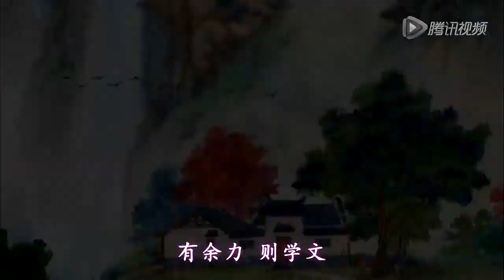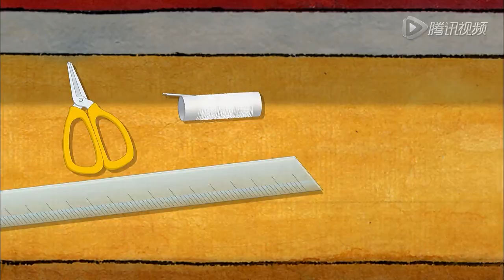Hoạt Hình Đệ Tử Quy Tập 119 - Trang Sách Sống Dậy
HOẠT HÌNH ĐỆ TỬ QUY (BỘ 120 TẬP)
Đạo làm người, thánh nhân dạy.
Hiếu đễ trước, kế cẩn tín.
Yêu mọi người, gần người nhân.
Có dư sức, thì học văn.
Cha mẹ gọi, trả lời ngay.
Đông phải ấm, hạ phải mát.
Chớ tự ti, đừng tự bỏ
Thánh và hiền, dần dần đạt.